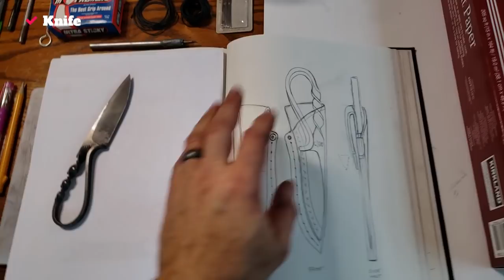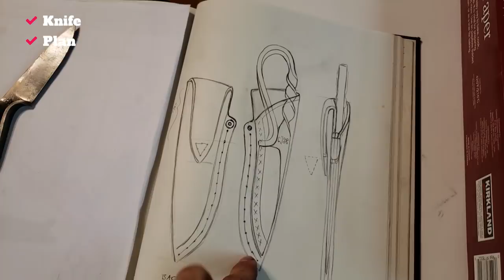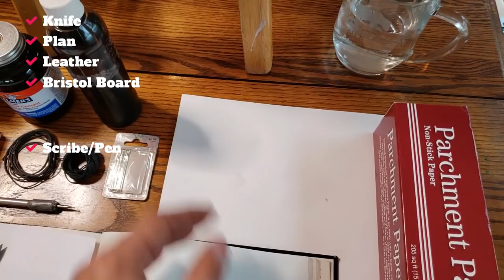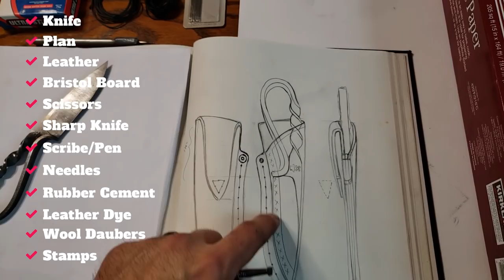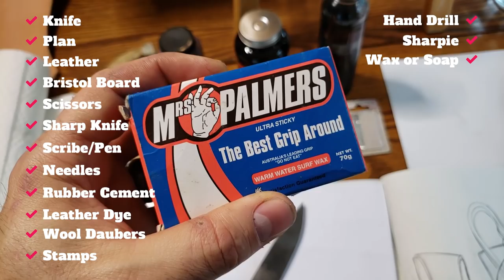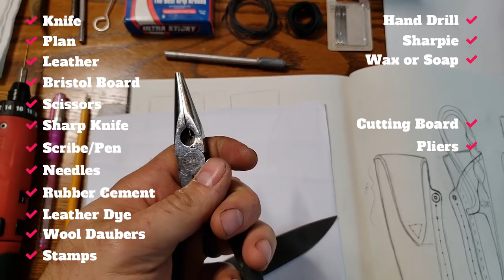DIY: Blacksmith Knife Sheath - Part 1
Documenting the design and creation of a new sheath for my Blacksmith Knives. In this episode I make the pattern and get the leather ready for stitching.

Links of note:

Almost everything I used can be purchased at a Hobby Lobby or through Amazon.com.

Scoring Tool:

Leather Dye:

Wool Daubers: